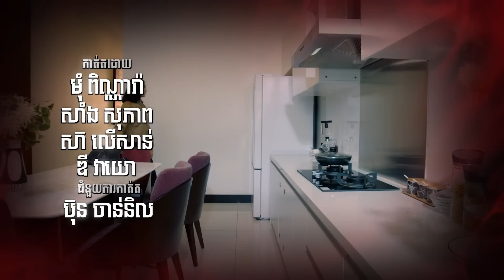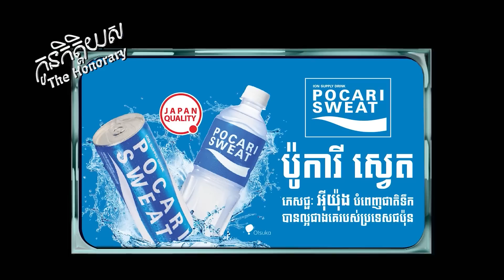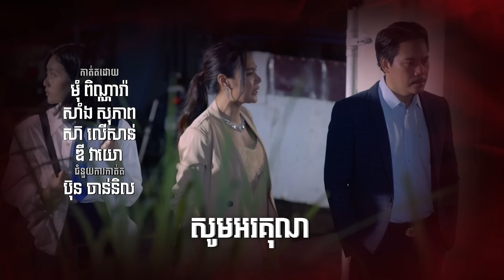រឿងកូនកិត្តិយស ភាគទី៥ EP5 ( LIFE SERIES )[SASTRA FILM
កូនអរគុណម៉ាក់ប៉ាដែលលើកទឹកចិត្តកូន🥺

ខ្សៃរឿងជីវិត រឿងកូនកិត្តិយស  ភាគទី៥
ឥឡូវនេះ!
មានផ្សាយទស្សនារៀងរាល់ថ្ងៃព្រហស្បតិ៍ និងសុក្រ វេលាម៉ោង៩យប់ នៅលើកញ្ចក់ទូរទស្សន៍បាយ័ន និង Facebook Youtube Sastra Film